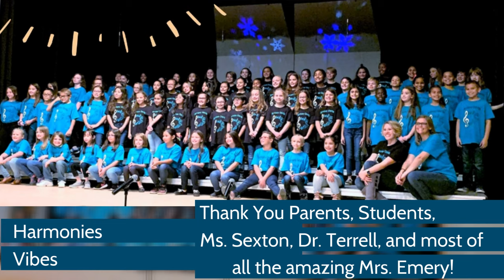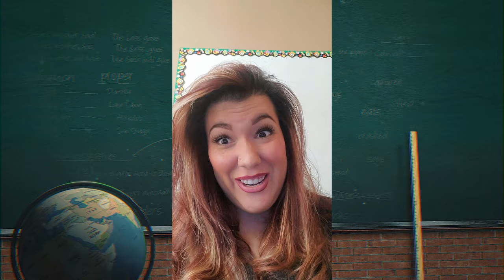Arroyo Verde Weekly Update #8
Arroyo Verde Choir Performance and
5th Grade Messages from Ms. Hammond and Mrs. Pereyra